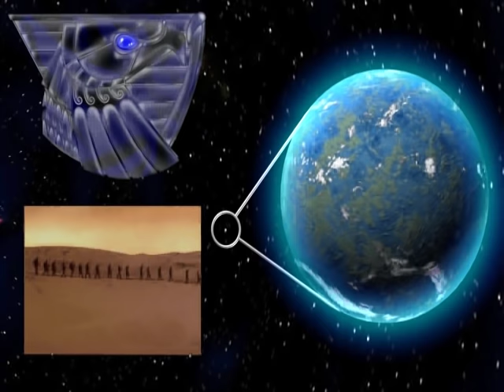Dune 2000 CINEMATICS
fixed the aspect ratio. includes intro, cutscenes, sideselection, plus the tiberian sun trailer